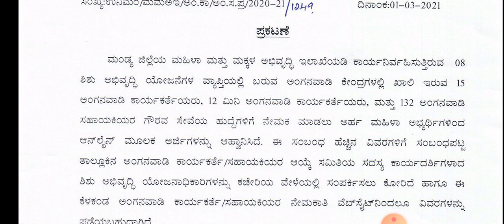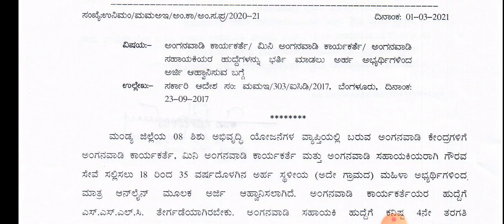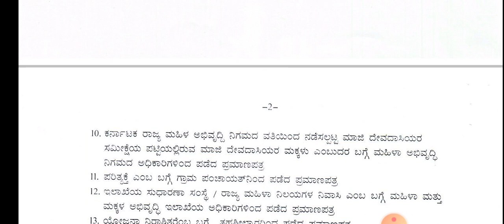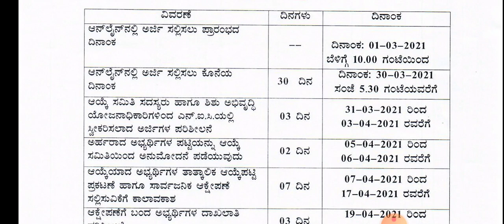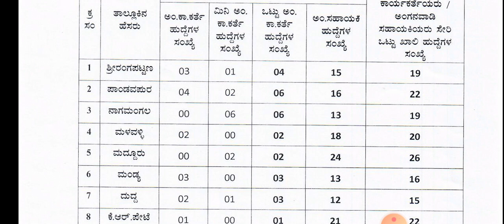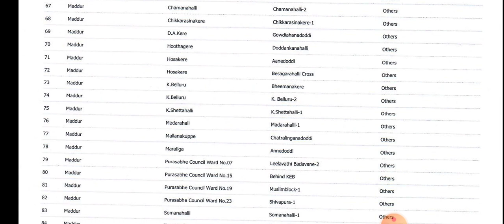ಖಾಲಿ ಇರುವ ಅಂಗನವಾಡಿ ಕಾರ್ಯಕರ್ತೆಯರು ಮತ್ತು ಸಹಾಯಕರ ಹುದ್ದೆಗಳ ನೇಮಕಾತಿ ಅಧಿಸೂಚನೆ